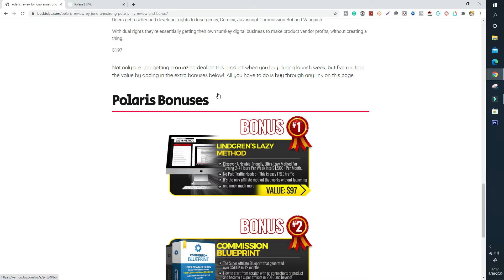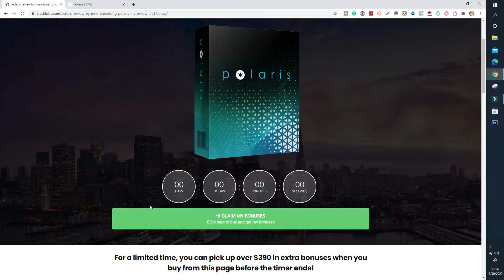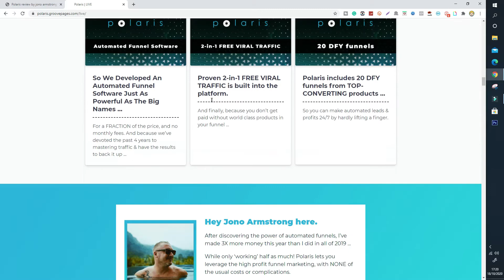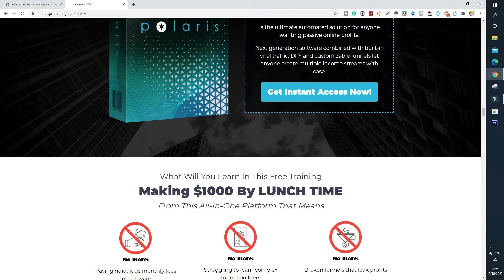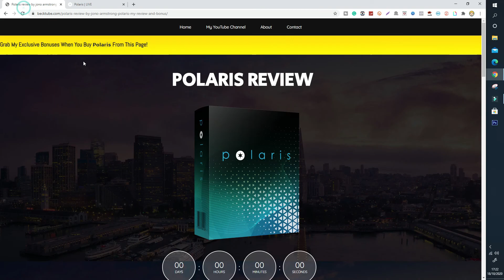polaris review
Thanks for checking out my polaris review.

tags i would have used